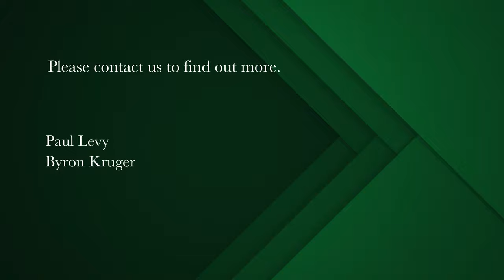3 bedroom apartment for sale in Mouille Point | Pam Golding Properties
Sole Mandate. New release on the Mouille Point promenade.

Recently renovated to the highest spec by a master builder bringing about a spectacular result. Over 140sqm in dimensions.
Views over the urban park and the sea from the one bedroom. Marble and wood flooring throughout. New open plan kitchen with integrated appliances, serving both the lounge and the dining areas. Guest toilet. Separate laundrette area. Three well sized bedrooms with main luxuriously en suite.  Air conditioning in lounge and in main bedroom.   Second and third double bedrooms with a second new bathroom. Wooden flooring. Curtains included. Short term lets permitted. 24 hour manned security. Pet friendly. Generator. Restaurant in the building. Opposite the fabulous Urban Park. Near the Virgin active gym. One underground parking bay owned and second underground bay rented. A great opportunity awaits for a luxury apartment of this calibre at this price.